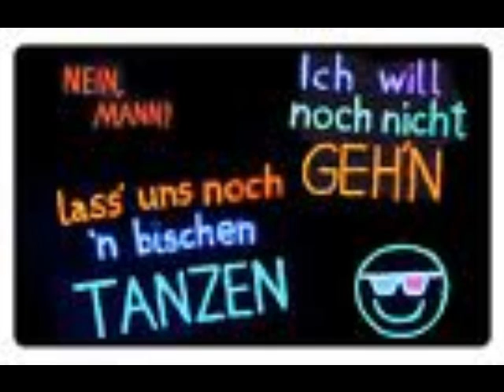Leserkraft 3D - Nein Mann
nein mann ich will noch nich gehn lass uns noch ´n bisschen tanzen.